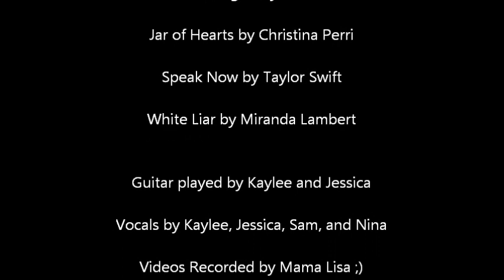Circle F Dude Ranch Talent Show- May 28th, 2011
My friends and I performing at the Circle F Dude Ranch Talent Show on May 28th, 2011!

On Blue Guitar- Kaylee (Me)
On Black Guitar- Jessica
Singing (Blonde Hair)- Nina
Singing (Dark Hair)-Samantha

-Kaylee